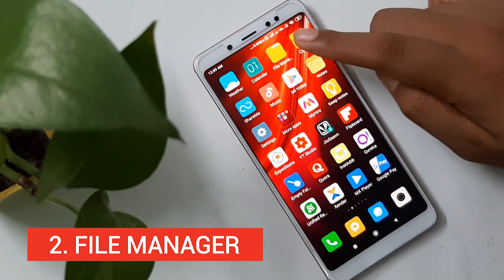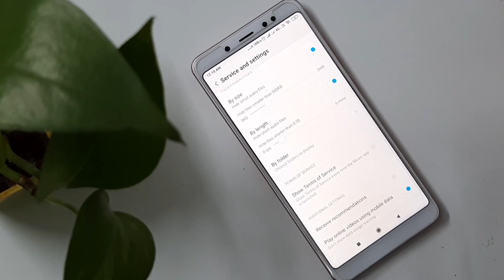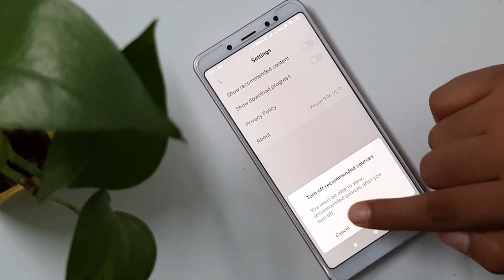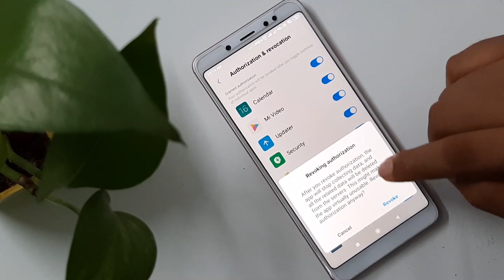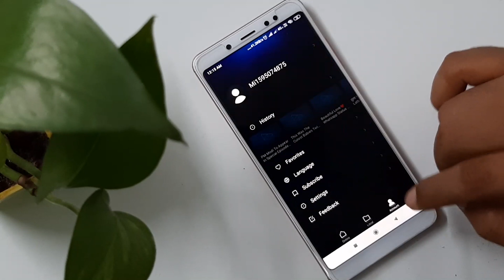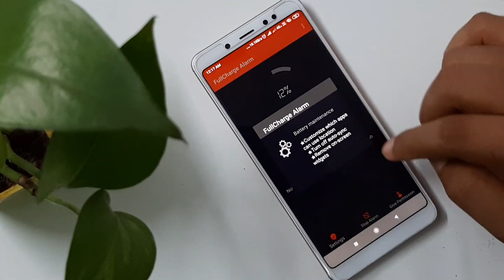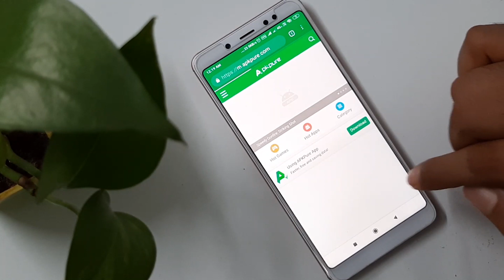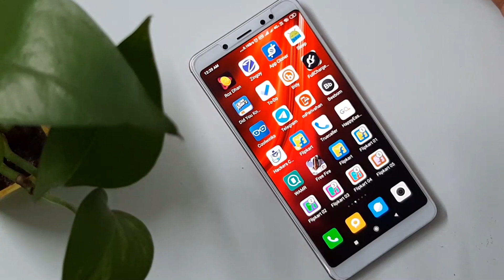এনেকৈ নাইকিয়া হব XIAOMI MIUI Ads without root Easiest and Best Methods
MI bloatware is the big problem, showing many ads in smartphones in this video i have given step by step guide how to remove any type of ads from MIUI.

Credits
Chuki Beats YouTube